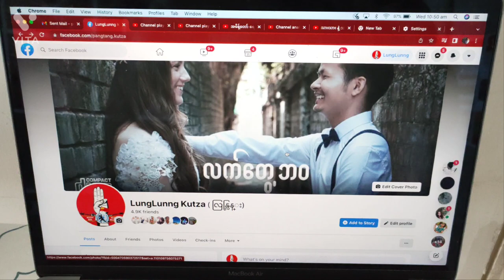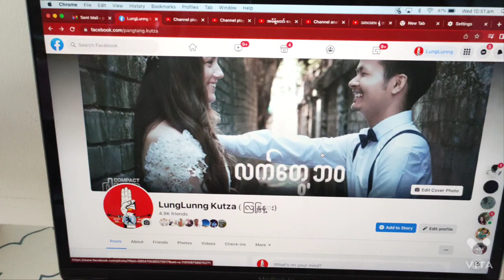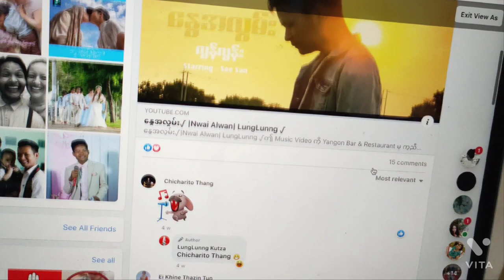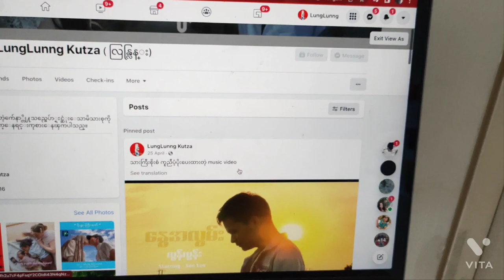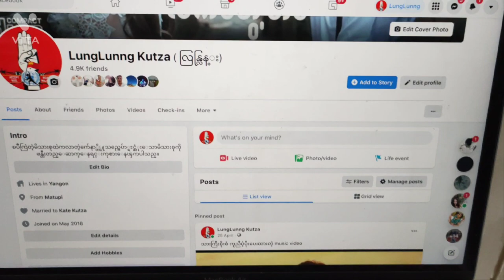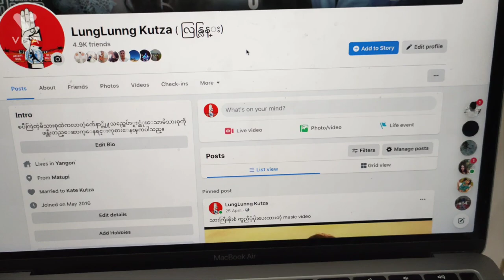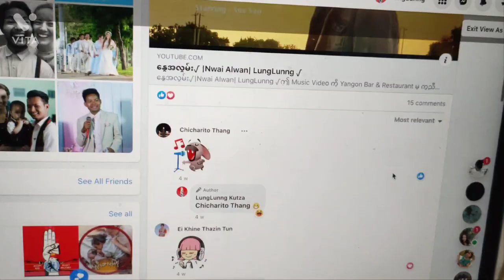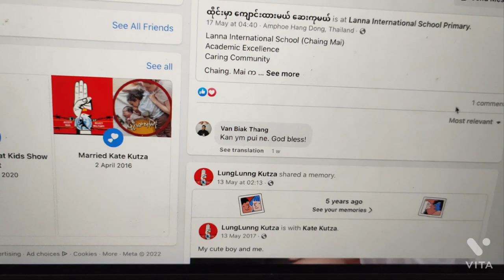FBပေါ်တင်တဲ့ပုံတွေ likes ဘယ်လောက်ရတယ်ဆိုတာ တခြားသူမမြင်အောင်ဖျောက်နည်း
ကိုယ့် fb ပေါ် ကိုယ်တင်တဲ့ ပုံတွေ လူတွေက like ဘယ်လောက်ရတယ်မရဘူးဆိုတာ မမြင်အောင်ဖျောက်နည်းလေးကို သင်ပြပေးထားပါတယ် 🤝